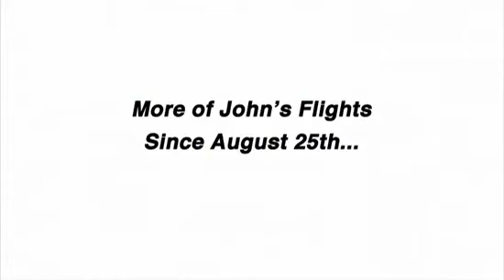John Monnett's First SubSonex Flights!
August 25, 2011: John Monnett makes his first SubSonex flights in JSX-1.  Pilot Drew Waterworth also makes a SubSonex flight.